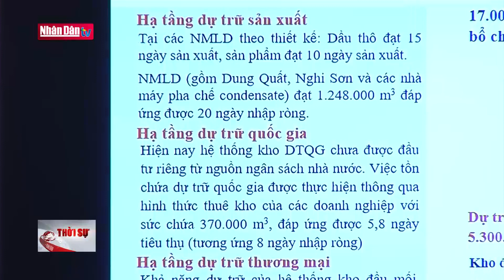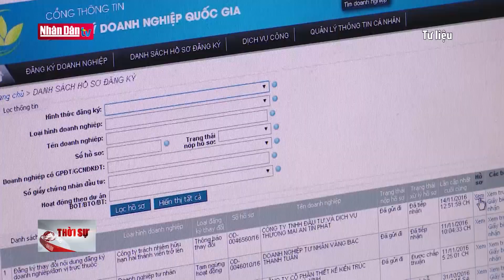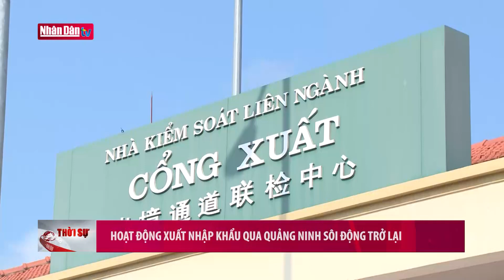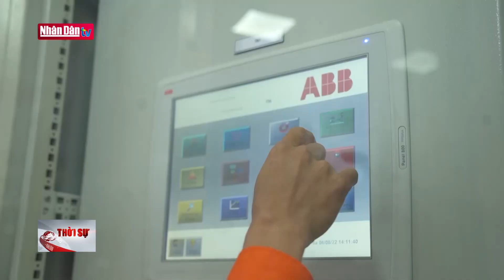Tin tức mới nhất | Tổng Bí thư Nguyễn Phú Trọng điện đàm cấp cao với Tổng thống Hoa Kỳ Joe Biden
Tin tức thời sự trong nước mới nhất chiều ngày 30/3/2023:
- Tổng Bí thư Nguyễn Phú Trọng điện đàm cấp cao với Tổng thống Hoa Kỳ Joe Biden
- Phó Thủ tướng Trần Hồng Hà họp Hội đồng thẩm định quy hoạch hạ tầng dự trữ, cung ứng xăng dầu
- Phê duyệt quy hoạch chung tỉnh Khánh Hòa
- Phê duyệt chủ trương cho phép thành lập Trường Đại học Tâm Anh
- Phiên họp toàn thể lần thứ 13 của Ủy ban Pháp luật
- Mỗi tháng có hơn 20.000 doanh nghiệp rút khỏi thị trường
- Gần 2,7 triệu khách quốc tế đến Việt Nam trong quý I
- Tăng thời gian miễn thị thực, gỡ khó cho du lịch
- Hoạt động xuất nhập khẩu qua Quảng Ninh đã sôi động trở lại
- Cơ hội cho gạo Việt Nam vào Indonesia
- Hỗ trợ phụ nữ tiếp cận với nước và vệ sinh ở khu vực nông thôn
- Ô nhiễm nguồn nước vùng ven biển Quảng Bình
- Đà Nẵng yêu cầu thủy điện ở Quảng Nam điều chỉnh phát điện
- Thả 600 nghìn con tôm sú giống xuống rừng dừa Bảy Mẫu